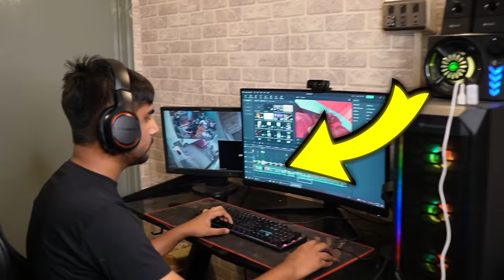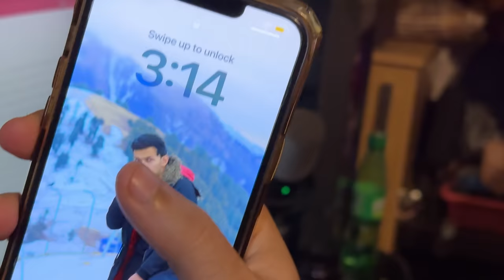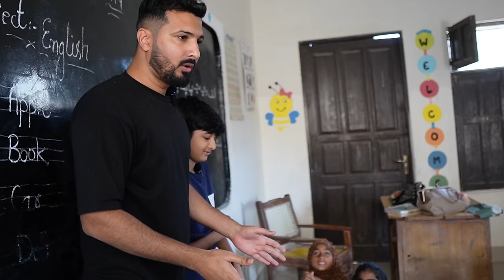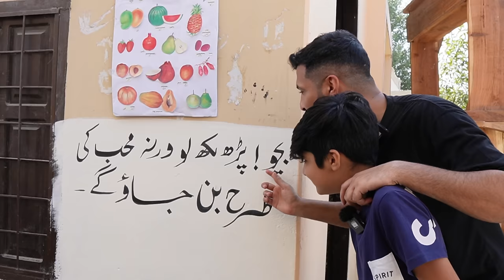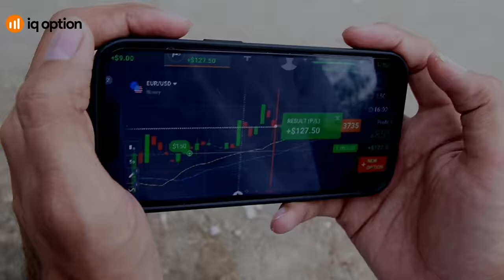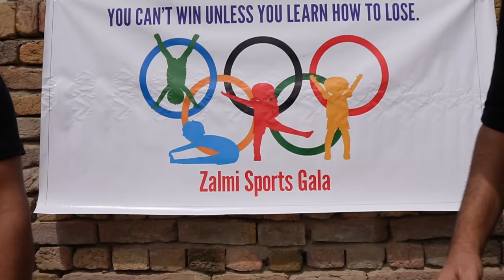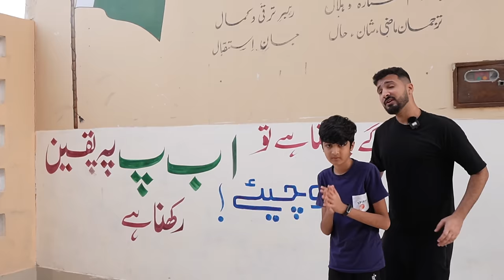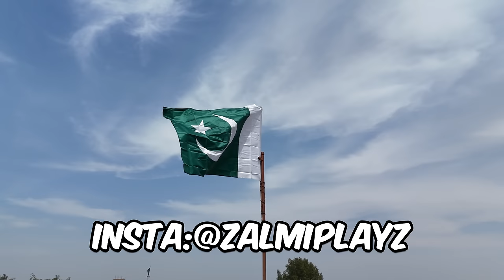We Changed Lives of 1000 Students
Follow the link  and start trading on IQ option.